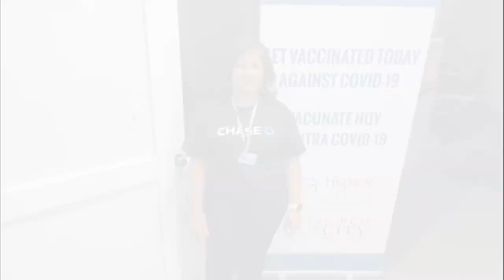Estamos con Colorado - Unidos en Comunidad Video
Our regional COVID-19 vaccination clinic leaders across the United States share their support for Colorado's efforts to get everyone vaccinated against COVID-19!